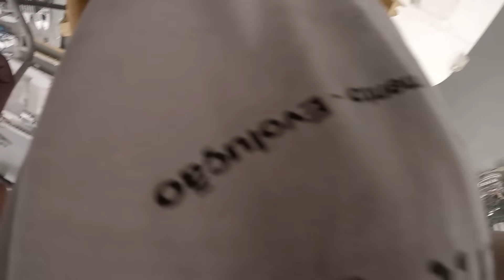Exploraçao #7 - Escalando o guindaste Hrcilio Luz - nao olhe pra baixo - Don't look down - NinjaFlow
ME SEGUE NO TWITTER ► ninjaaflow

MUSICAS:  WiDE AWAKE-Ready
                     TakeFive- Tell Me
                     N'to- Trauma (worakls remix)
                      Levianth & Denis Elezi - Beside Me